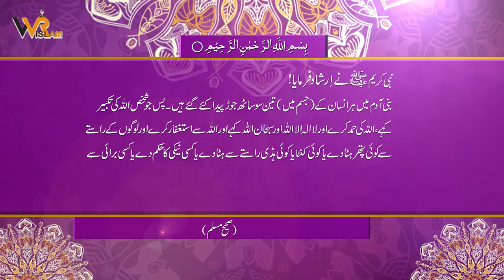Hadees | Hadees Sharif | Woh konsa Amal hai jis se Jahanum ka Azab Khatum ho jata hai?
Woh konsa amal hai jis se jahanum ka azab khatum ho jata hai? Rasool Pak (SAW) ne kya farmaya?

Other videos you may like:

Hadees | Hadees Sharif | Qayamat ka Din Insan se kis Naimat ke Bare ma Sawal ho ga ?
Hadees e Pak | Woh kon Log Hain Jo Baghair Hisab ke Jannat mein Dakhil Hon Ga?